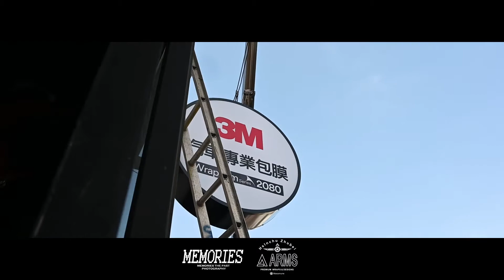ARMS亞墨斯 車體覆膜&藝術規劃 亞墨斯遷廠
新店址 新竹縣竹北市華興街356號  ，位於 華興街 與 華興五街 交接處附近，總建築面積是舊店的兩倍以上。
由來自新竹最強 “ARMS亞墨斯 車體覆膜&藝術規劃” 興建和管理，是竹北地區的旗艦店。
為了提升更好的施工品質與空間、舒適空間、車輛停放. 等等考量、我們已找尋到合適的新店點了！
店內集結了展示區、透明膜犀牛皮防護專區及改色模、改裝區、專區等。
除了上述服務，新址亦備有寬敞的會客空間。
目前已進入第一階段~預計將於11月底完工
後續會陸續更新新店籌備的最新動向,觀迎關注唷!

✨3M 新竹區授權施工店家✨
👉提供(刷卡/分期)服務＿預約洽詢
✉LINE：tommygood
🏠新店址:新竹縣竹北市華興街356號